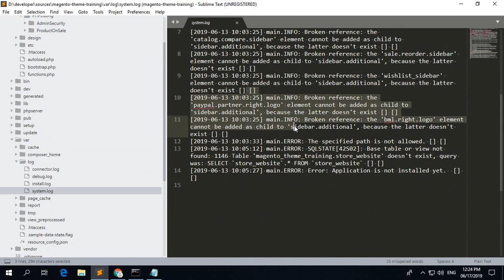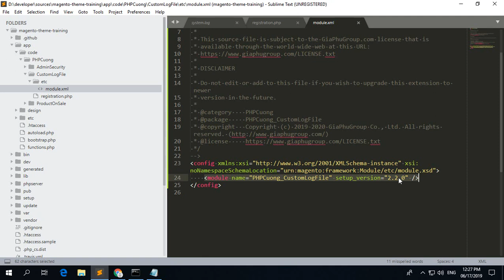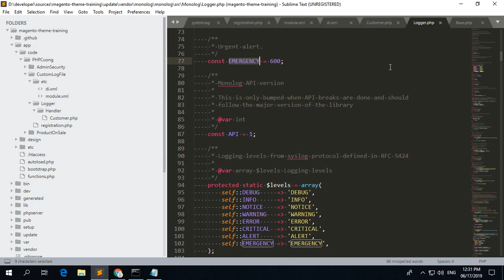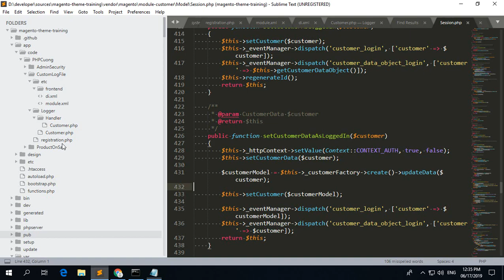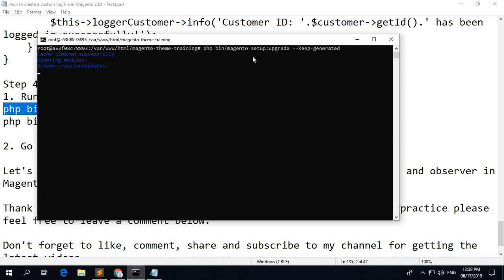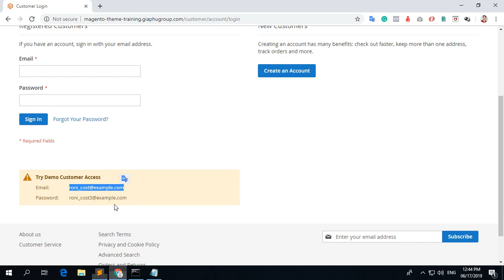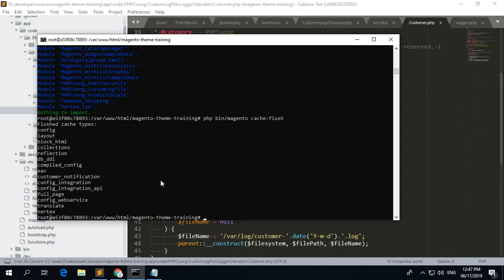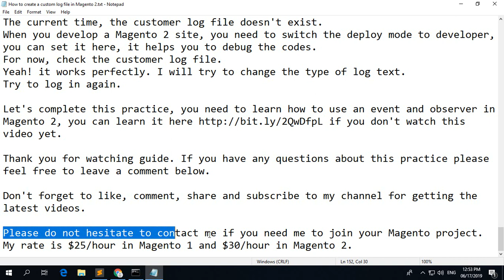How to create a custom log file in Magento 2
Hi everybody, I am Cuong, Welcome back to my Magento 2 tutorial video series.

In past times, I was busy on a big project, so I didn't have the time for creating new videos and sharing it with everybody.

Today, I am going to show everybody the best practice, How to create a custom log file in Magento 2.

While you develop a Magento 2 website, it's very important to create the log text to monitor the errors and system information.

By default in Magento 2, you can use the class Psr\Log\LoggerInterface to create the log text, it will be saved in the system.log file. However, it is difficult to open or read this file when the file size is large because it saves all the log text of a Magento 2 website.

It is easier if you create a new custom log file and save the log text for each your task.

In this practice, I am going to create a new custom log file having the format customer-Y-m-d.log, with the "Y-m-d" will be the date of the log text saved. Every when the customer logs in I will save the customer information in this log file.

So what will I do in this practice?
1. We will create a new module named PHPCuong_CustomLogFile
2. We will define the new log file format customer-Y-m-d.log
3. We will hook to the event named customer_login saving the customer information in the customer-Y-m-d.log file.

Okie, let's go.

Let's complete this practice you need to follow steps by step:

Step 1: Declaring the new module called PHPCuong_CustomLogFile
- Create the namespace PHPCuong in the path app\code
- Create the module named CustomLogFile in the path app\code\PHPCuong
- Create the new file named registration.php in the path app\code\PHPCuong\CustomLogFile

- Create the new file named module.xml in the path app\code\PHPCuong\CustomLogFile\etc

End of step #1, I have been completed the codes to create the new module called PHPCuong_CustomLogFile.

Step 2: Define the new log file format customer-Y-m-d.log
- Create the new file named di.xml in the path app\code\PHPCuong\CustomLogFile\etc

- Create the new file named Customer.php in the path app\code\PHPCuong\CustomLogFile\Logger\Handler

- Create the new file named Customer.php in the path app\code\PHPCuong\CustomLogFile\Logger

Step 3: Hook to the event named customer_login saving the customer information in the customer-Y-m-d.log file
This event will be called when the customer logged in successed.

- Create the new file named events.xml in the path app\code\PHPCuong\CustomLogFile\etc\frontend

- Create the new file named CustomerLoginSuccess.php in the path app\code\PHPCuong\CustomLogFile\Observer

Step 4: Test and see the results
1. Run the following command lines:
php bin/magento setup:upgrade --keep-generated
php bin/magento cache:flush

2. Go to the storefront, the customer tries to log in

Let's complete this practice, you need to learn how to use an event and observer in Magento 2, you can learn it if you don't watch this video yet.

My rate is $25/hour in Magento 1 and $30/hour in Magento 2.